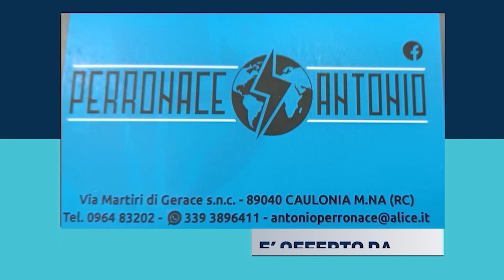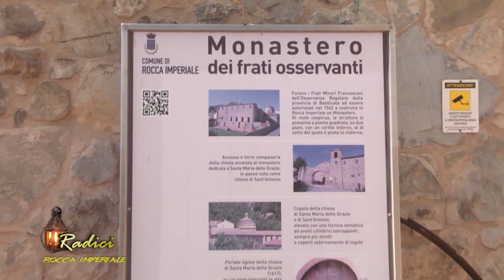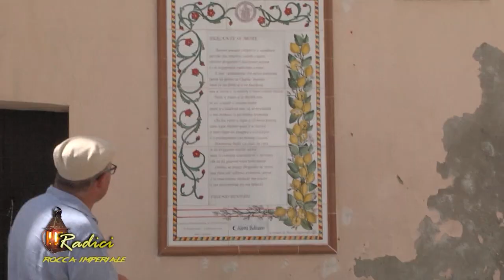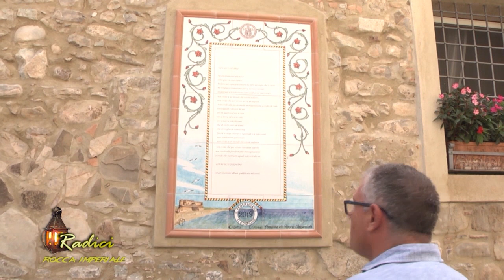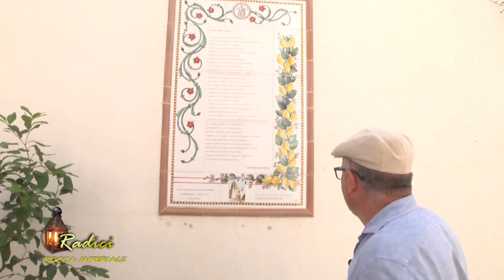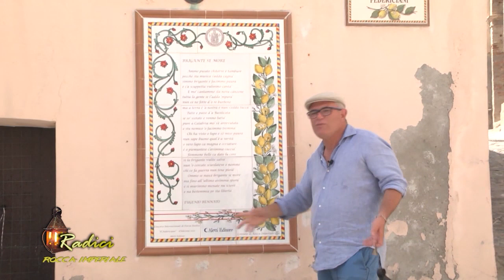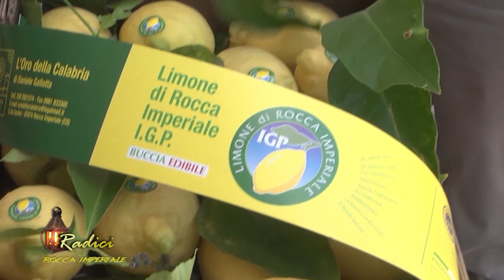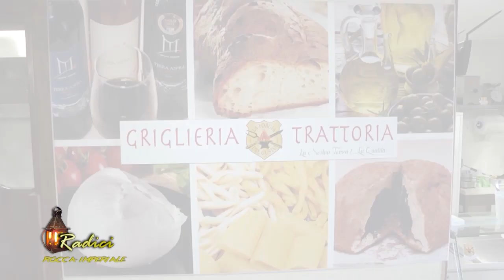RADICI A ROCCA IMPERIALE